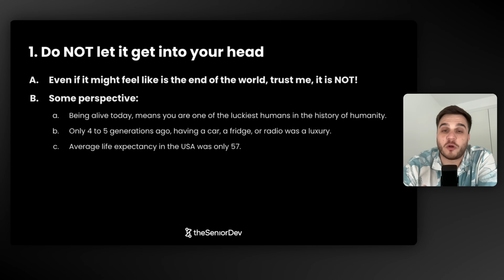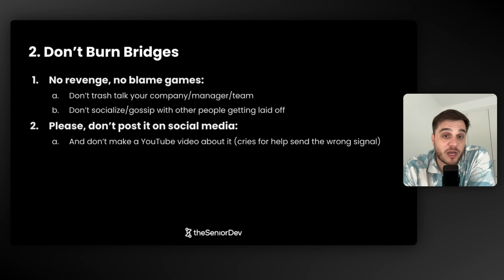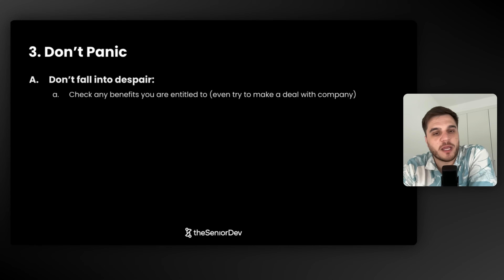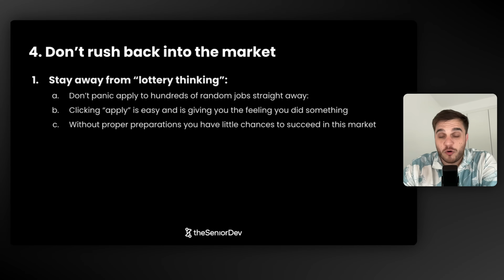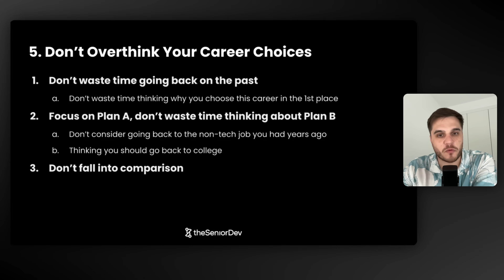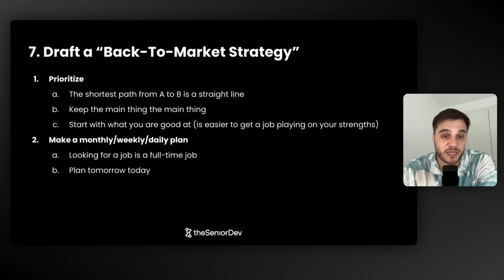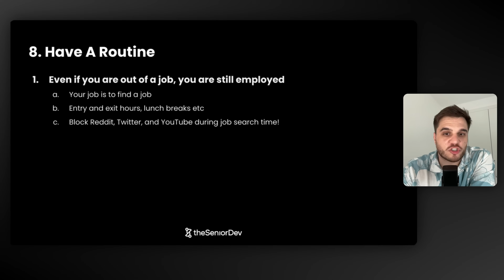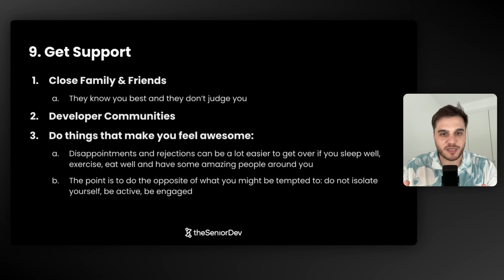For the developer who just got laid off...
If you are a software developer who got laid off... Here are 9 mistakes to avoid.